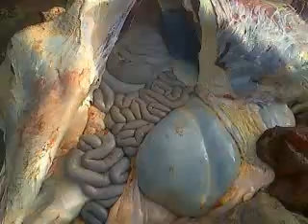My first day at the Abattoir.